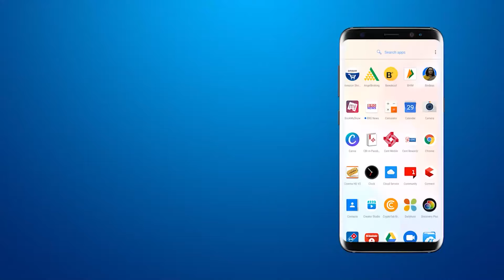गोरवा के लक्ष्मीपुरा गांव में भाजपा और पुरुषोत्तम रुपाला के खिलाफ़ लगे बैनर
BRG NEWS  App: